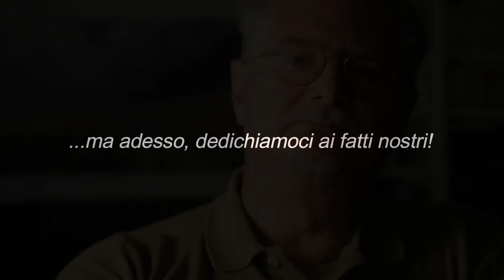"E SE DOMANI..." SPARISSERO TUTTI I SITI DI STREAMING???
Lo streaming musicale, e cinematografico, è concentrato in pochissime megacompagnie a livello mondiale. Cosa succederebbe (succederà?) se (quando) decidessero (decideranno) o di cancellare tutto, opèpure di far ascoltare SOLO quello che decideranno loro?
Ne parliamo nel video di oggi...